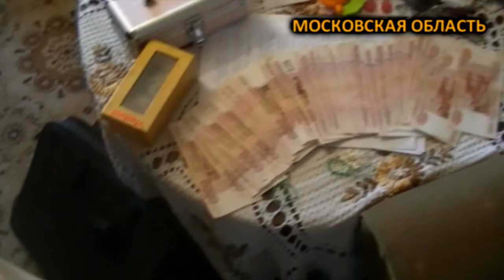грузины похищали имущество автовладельцев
Сотрудники полиции пресекли деятельность этнической группы, участники которой похищали имущество автовладельцев на территории нескольких регионов России